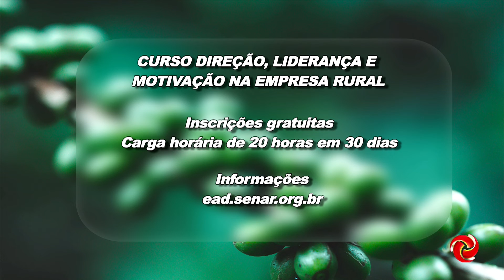Agro agenda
AGRO AGENDA | Veja dicas de cursos para os produtores rurais na Agro Agenda do Café com TV.